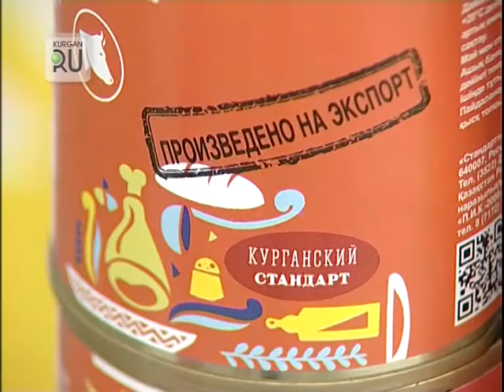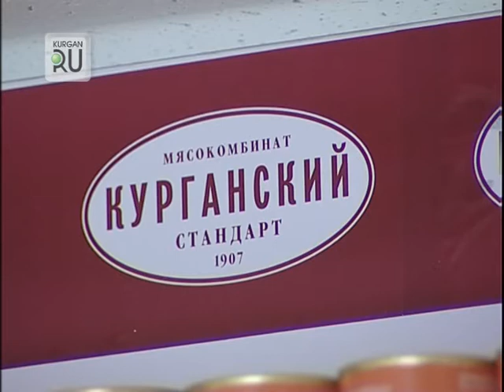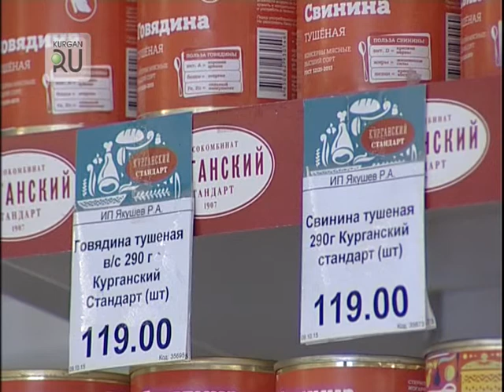«Вспомнить прошлое»: Курганский мясокомбинат «Стандарт» предлагает деликатес